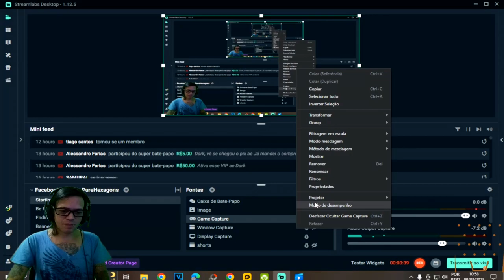●PRIMEIRA VEZ BUG DA MORTE NA INVASÃO! BAÚS LOTADOS DE ARMAS BASE Player6238 👁 Last Day On Earth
▬▬▬▬▬▬▬▬▬▬▬ஜ۩۞۩ஜ▬▬▬▬▬▬▬▬▬▬▬▬▬
💰chave pix para Fortalecer mercado pago:
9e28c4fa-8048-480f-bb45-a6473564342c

▬▬▬▬▬▬▬▬▬▬▬ஜ۩۞۩ஜ▬▬▬▬▬▬▬▬▬▬▬▬▬

Deixe o Like - 00:00